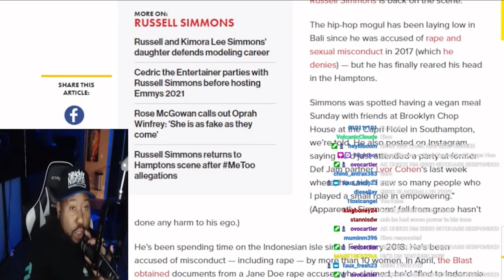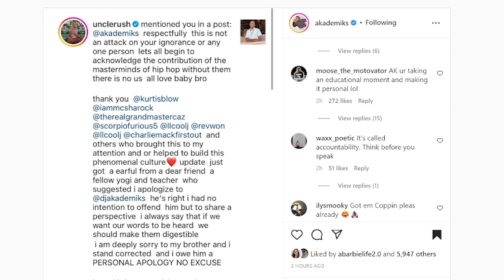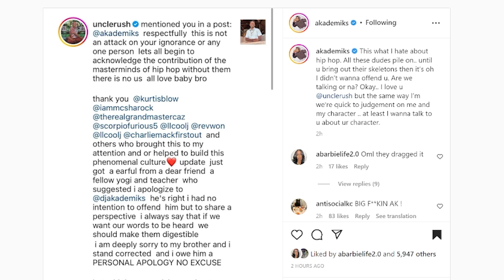Russell Simmons APOLOGIZES to DJ Akademiks after Responding to him Calling Hip Hop Pioneers "Dusty"